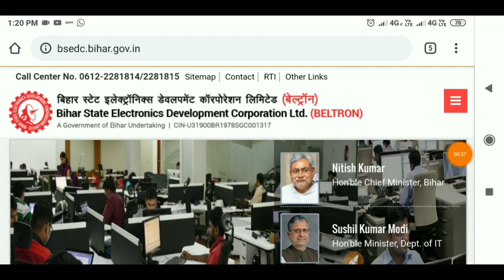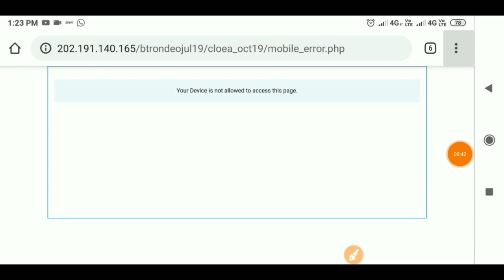BIHAR beltron- Data Entry Operator & Programmer_ CBT + Typing Test_ Admit Card Download Now-2019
●Hello
Dear Friends_Welcome To Our Youtube Channel-
RPR Education

●About this Video:- BIHAR beltron- Data Entry Operator & Programmer_ CBT + Typing Test_ Admit Card Download Now-2019

●Important Keyboard:-
Bihar Beltron DEo + Programmer Admit Card |Bihar Beltron DEo + Programmer Admit Card  | Bihar Beltron DEo + Programmer Admit Card  |Bihar Beltron DEo + Programmer Admit Card_RPR Education |